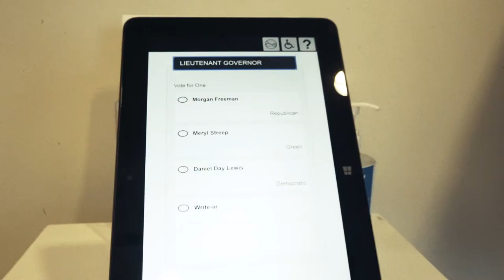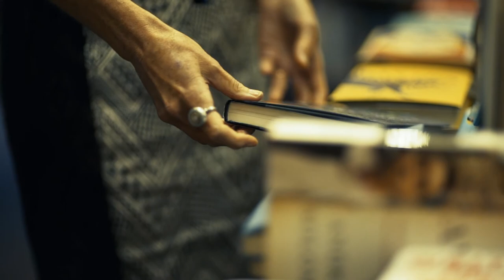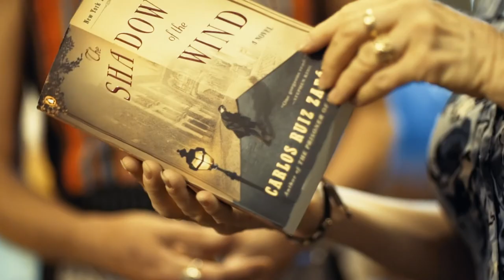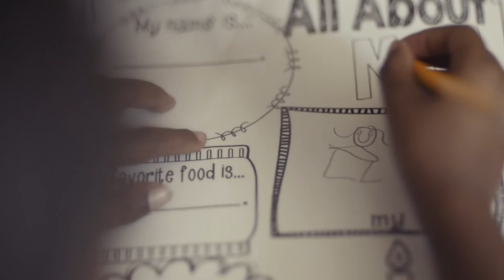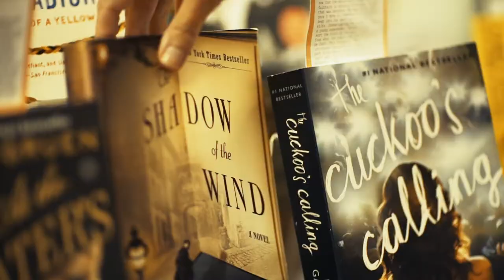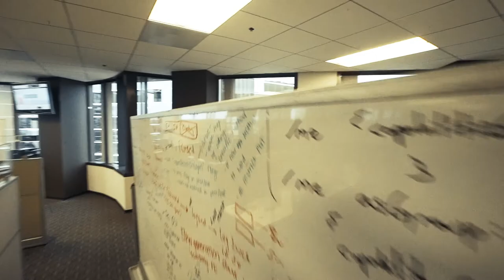San Diego Magazine: Celebrating Women 2016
ENJET MEDIA is a hybrid video production & creative agency based in San Diego, California. We provide creative services, brand development and strategy with an emphasis on video production and content creation for the modern world.

We are a collective of filmmakers, creatives, and marketing professionals with a strong belief in the power of meaningful visual content.